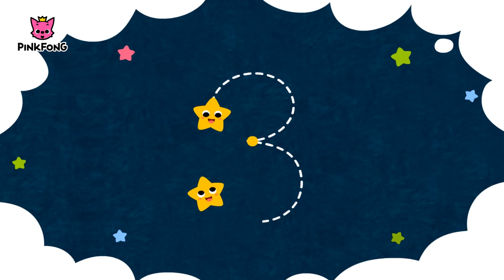Three Little Pigs | Number Songs | PINKFONG Songs for Children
Counting and writing numbers become easy with PINKFONG Number Songs.

You are watching "Three Little Pigs," a super fun number song created by PINKFONG. Arranged by pinkfong, KizCastle. Let's sing and learn about the number 3!

★ Lyrics

Oink!
Oink, oink!
Oink, oink, oink!
We’re three little pigs!

Three little pigs went to market.
One! Two! Three!
Three little pigs went to swim.
One! Two! Three!
Three little pigs built a snowman.
One! Two! Three!
Three little pigs went to skate.
Ouch!
And three little pigs cried,
“Wee, wee, wee, wee, wee.”

One! Two! Three!
One! Two! Three!
One! Two! Three!
Ouch!
Let's take a picture.

Singer: Bommie Catherine Han,  Robert William Gardiner, Hope Marie Segoine